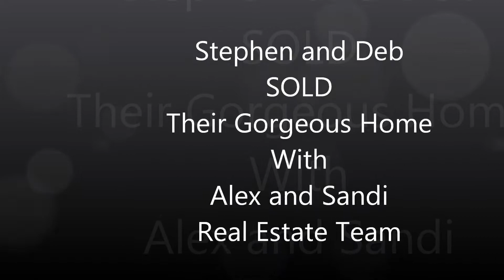Stephen and Deb Testimonial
Stephen and Deb share their experience selling their house with Alex and Sandi Real Estate Team